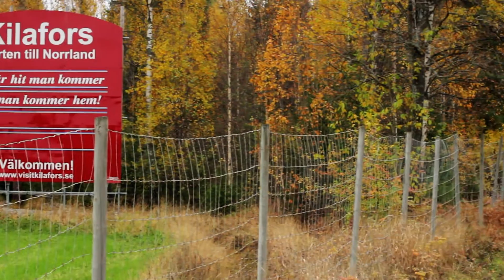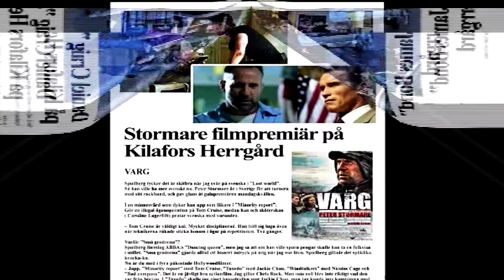History of Kilafors Herrgård || trailer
Story of place